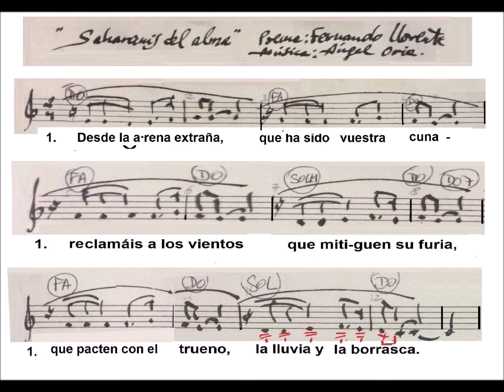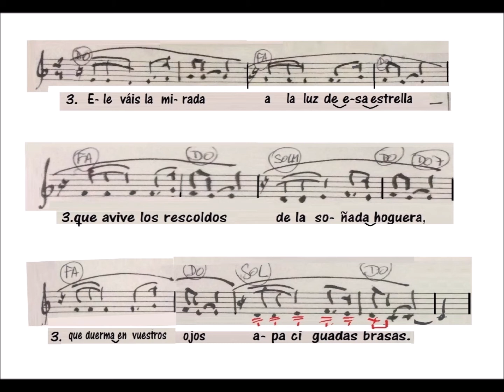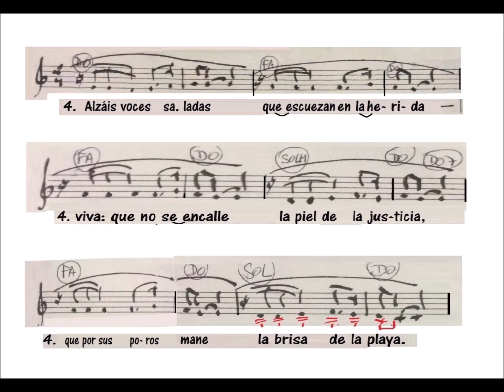Saharauis del alma. Poema de Fernando Llorente. Música: Ángel Oria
Cantan Geli y Ángel.

SAHARAUIS DEL ALMA.
Poema: Fernando Llorente.
Música: Ángel Oria.

1. Desde la arena extraña / que ha sido vuestra cuna
reclamáis a los vientos / que mitiguen su furia,
que pacten con el trueno / la lluvia y la borrasca.

2. Límpidas alboradas / sin miedos ni amenazas,
que el combate más duro / lo libre la palabra,
sin cadenas, sin yugos, / palabra simple, clara.

Jóvenes saharauis, / Saharauis del alma (bis).

3. Eleváis la mirada / a la luz de esa estrella
que avive los rescoldos / de la soñada hoguera
que duerme en vuestros ojos, / apaciguadas brasas.

4. Alzáis voces saladas / que escuezan en la herida
viva, que no se encalle / la piel de la justicia,
que por sus poros mane / la brisa de la playa.

La canción está interpretada en la tonalidad de La Mayor. La partitura está escrita tono y medio más alto.